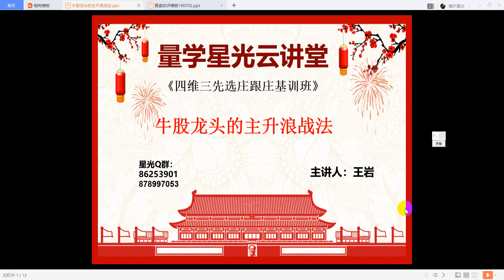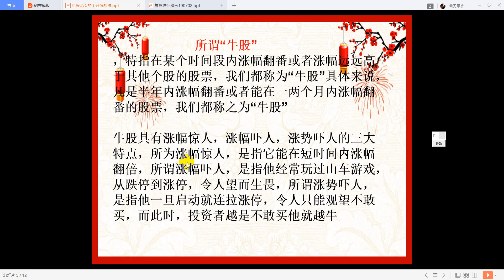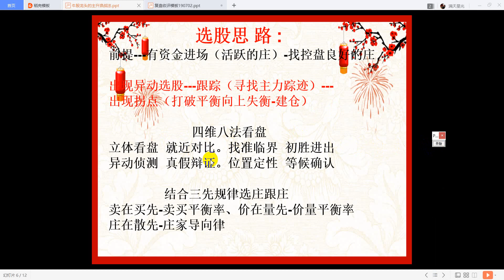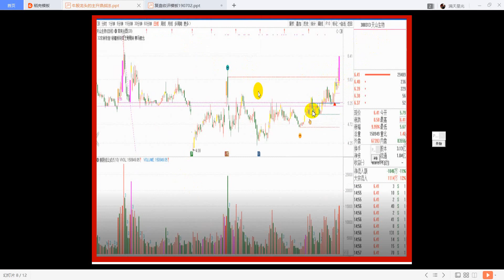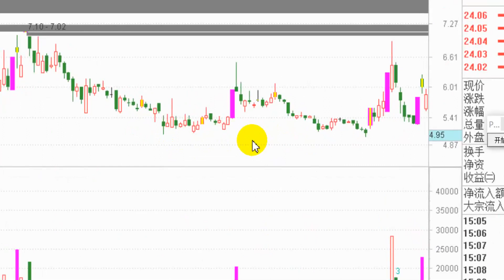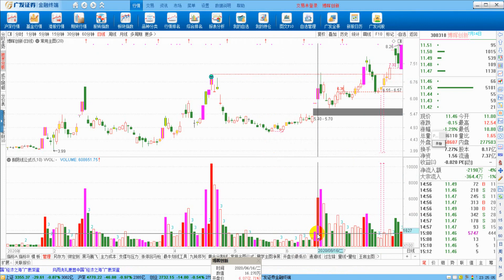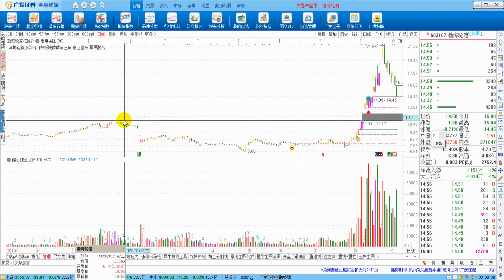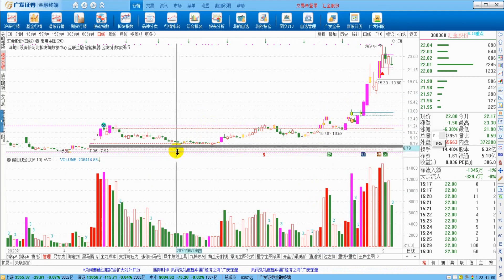王岩22期第07课：牛股主升浪战法